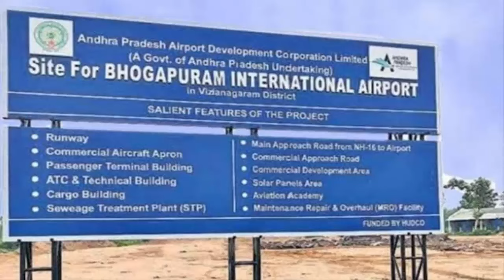Highway Facing Bhogapuram Plots | Bhogapuram International Airport Plots | Ram Properties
Bhogapuram, a bustling town on the rise, is quickly becoming a hotspot for real estate investment, particularly in its highway-facing plots near the Bhogapuram International Airport. With strategic location advantages, promising appreciation potential, and a host of commercial and residential developments in the pipeline, these plots offer a golden opportunity for investors and homeowners alike.

Strategic Location:
Situated along major highways and in close proximity to the Bhogapuram International Airport, these plots boast unparalleled connectivity. Whether you're commuting for work or leisure, easy access to transportation networks ensures convenience and efficiency.

Appreciation Potential:
Investing in highway-facing plots in Bhogapuram presents a lucrative opportunity for appreciation. With rapid infrastructure development and the establishment of the Bhogapuram International Airport, property values are expected to soar in the coming years, offering attractive returns on investment.

Commercial Developments:
Bhogapuram is poised for significant commercial growth, making it an ideal destination for businesses. With plans for an IT park and other commercial developments in the vicinity, owning a highway-facing plot provides a strategic advantage for entrepreneurs and investors looking to capitalize on the region's economic potential.

Residential Charm:
Beyond its commercial appeal, Bhogapuram also offers an inviting residential landscape. Away from the hustle and bustle of urban centers, these plots provide a serene environment for homeowners to build their dream residences. Whether it's a cozy family home or a weekend retreat, the possibilities are endless.

Infrastructure and Amenities:
Investing in Bhogapuram plots means investing in a well-planned and infrastructure-rich environment. From well-maintained roads and access to essential utilities to security measures, these plots are designed to cater to the needs of modern living.

Investment Security:
With a reputable developer like ours overseeing the project, investors can rest assured of the security of their investment. We prioritize transparency and integrity, ensuring a smooth and hassle-free transaction process from acquisition to possession.

Community Living:
Owning a plot in Bhogapuram means becoming part of a vibrant and close-knit community. With planned developments, recreational facilities, and green spaces, residents can enjoy a high quality of life amidst picturesque surroundings.

In conclusion, the highway-facing plots near Bhogapuram International Airport offer a myriad of opportunities for investors and homeowners looking to capitalize on the region's growth potential. With strategic location advantages, promising appreciation potential, and a range of commercial and residential developments in the pipeline, these plots serve as a gateway to a prosperous future. Whether you're seeking investment opportunities or a place to call home, Bhogapuram plots present an irresistible proposition. Don't miss out on the chance to be part of this dynamic and thriving community.

If any Real Estate Marketing team wants to list their property in our website, you can list for free. Our website name is Telangana and Andhrapradesh Best Real Estate website.
Also our channel covers videos like How to start real estate business, how to success in real estate, real estate marketing ideas, best real estate tips, how to get leads in real estate, how to sell plots, which are best ventures in Telangana and Andhrapradesh, explaing about properties, lead generation tips and tricks, how to list properties in how to post unlimited listings for free, real estate business meetings, best investment plans, lic plans, sbi plans, stock market info in telugu, best business ideas information, octafx telugu, octafx copy trading telugu, octafx trading, all financial investment plans.